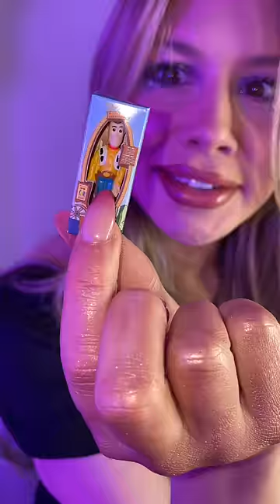I FINALLY GOT THEM FOR HER! *Mini Brands*